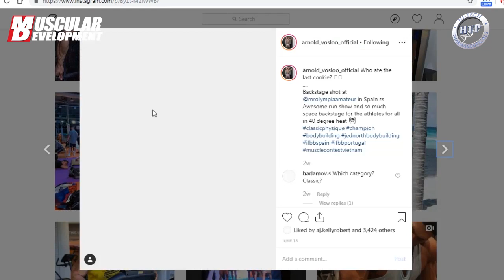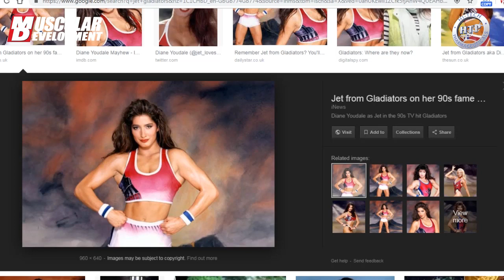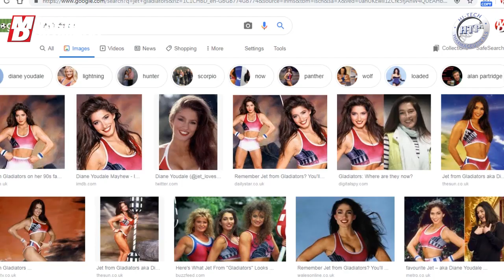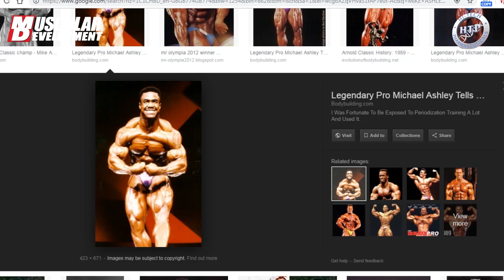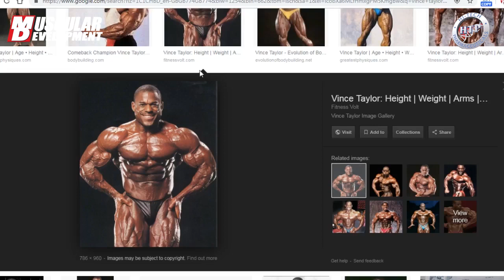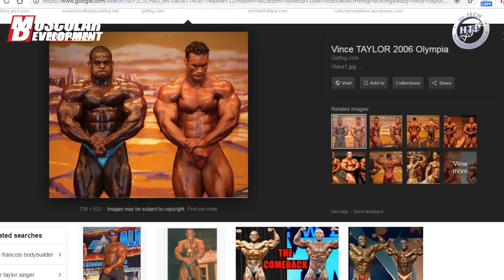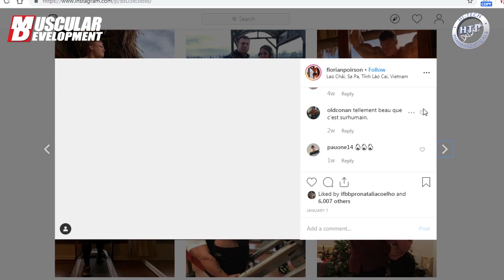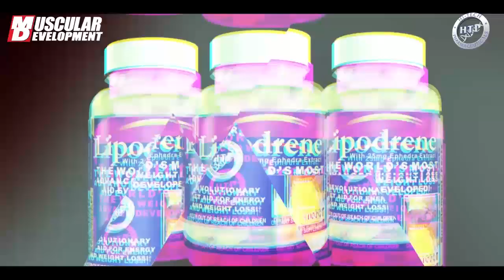Jordan Peters, Harold Kelley & Dancovea Anderson | MD Global Muscle Radio Ep. 29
In episode 29 of MD Global Muscle Radio, the guests included: Jordan Peters, Harold Kelley and Dancovea Anderson.